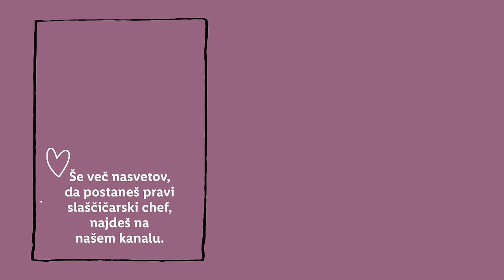Sladka akademija s Sašem: Solnograški žličniki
Kaj izbereš za nedeljsko sladico? 🍓 Na tvojem mestu bi definitivno poskusili to!

SESTAVINE:

250 g zamrznjenega jagodičevja
3 zavoji vanilijevega sladkorja
1 žlička limonine lupinice
2 žlici masla
2 žlici sladkorja
50 ml mleka
7 beljakov L
ščep soli
1 žlička vanilijevega ekstrakta
80 g sladkorja v prahu
4 rumenjakov L
50 g brezglutenske moke Belbake

POSTOPEK:
V lonec stresemo zamrznjeno jagodičevje, dodamo vanilijev sladkor in naribano limonino lupinico.
Premešamo in na zmernem ognju kuhamo približno 10 minut. Vmes večkrat premešamo, da se jagodičevje enakomerno pokuha in zgosti. Odstavimo z ognja in ohladimo.
Ovalni keramični pekač premažemo z maslom in posujemo s sladkorjem. Pekač obračamo naokoli, da se sladkor prime tudi na stranice pekača.
Jajca ločimo na beljake in rumenjake. Za jed uporabimo 7 beljakov in 4 rumenjake. Preostale rumenjake prihranimo za drugo jed ali sladico.
Beljake prelijemo v skledo mešalnika in jih z metlico stepamo do mehkih vrhov. Dodamo sol in vanilijev ekstrakt, med stepanjem pa postopoma dodajamo sladkor v prahu. Beljake stepemo do sijočih in čvrstih vrhov.
Rumenjake razžvrkljamo in jih prilijemo k beljakom.
Dodamo še brezglutensko moko in vse skupaj premešamo na roke z lopatko, da ohranimo čim več volumna stepenih beljakov.
Po dnu pekača razporedimo kuhano jagodičevje in prilijemo mleko.
Čez nažličkamo beljakovo maso. Maso prestavljamo z lopatko za testo, ki poskrbi za značilno stožčasto obliko žličnikov.
Žličnike pečemo 15-18 minut pri 200 °C, na spodnji tretjini pečice in brez ventilacije.
Pečene žličnike posujemo s sladkorjem v prahu in jih postrežemo takoj.

00:00 Uvod
01:12 Sestavine
01:26 Podlaga za žličnike
03:12 Priprava za žličnike
05:32 Oblikovanje in peka
07:22 Peka
07:33 Zaključek
07:46 End screen